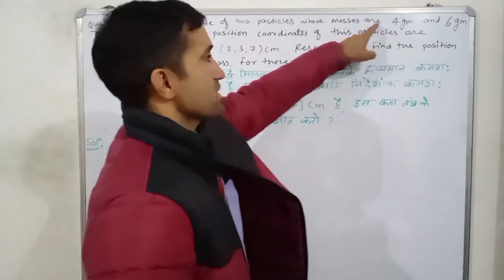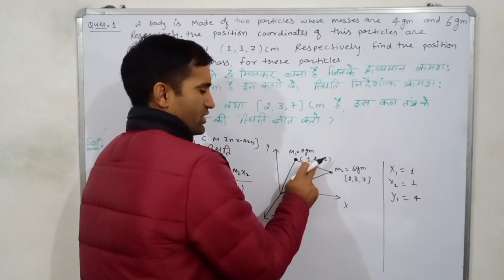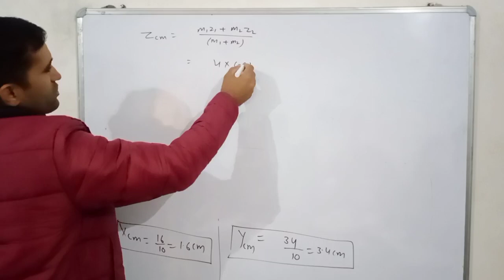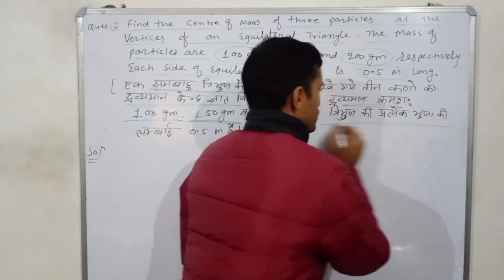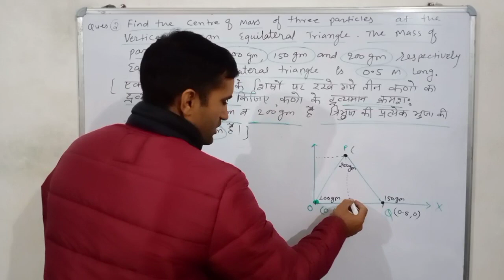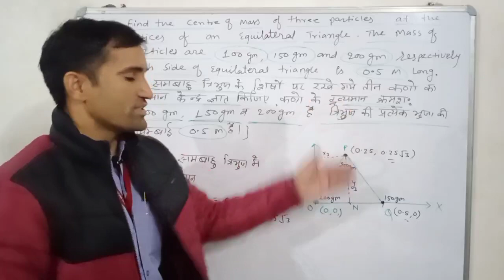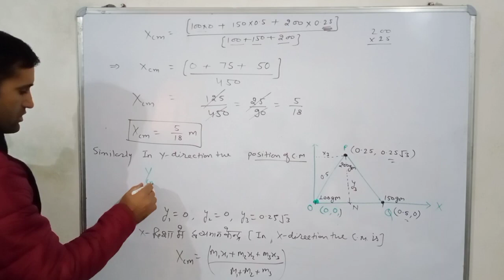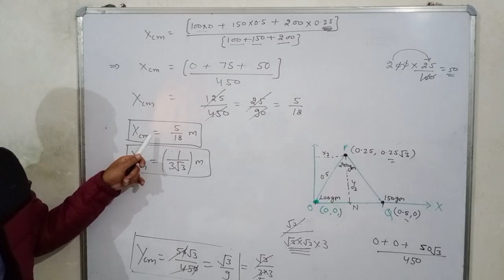PHYSICS BY M.BANA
Class-11,Ch.-7
Video No.-03, Numerical Questions based on Centre of mass